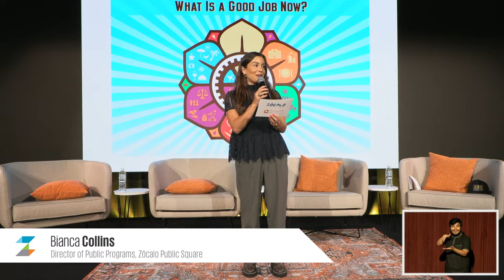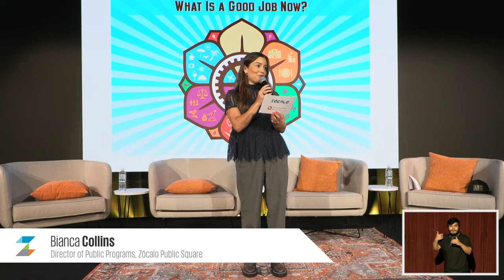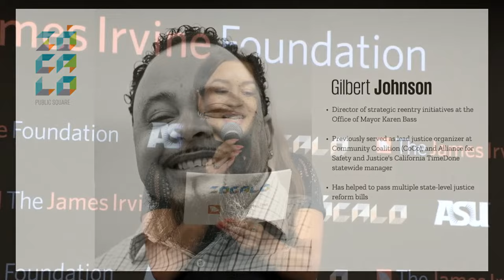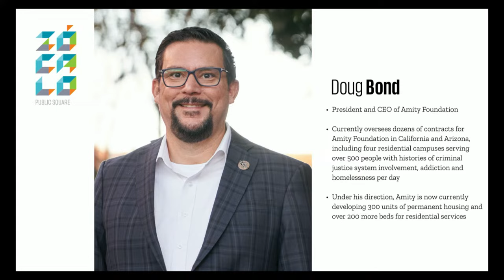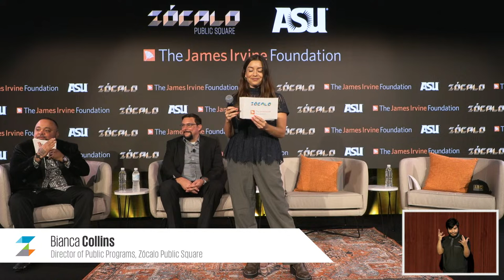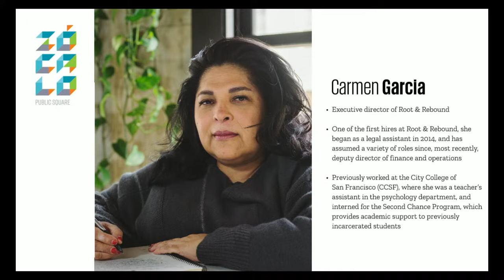“What Is a Good Job Now? For the Formerly Incarcerated" at Zócalo Public Square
Live from the ASU California Center Broadway in Los Angeles, CA: Amity Foundation president and CEO Doug Bond, Root & Rebound executive director Carmen Garcia, and Anti-Recidivism Coalition executive director Sam Lewis visit Zócalo to discuss how to build better career pathways for formerly incarcerated people. This is the fourth event of the “What Is a Good Job Now?” series moderated by Gilbert Johnson on Wednesday, January 24, 2024.

For live English captioning, please turn on the video’s caption feature.

# California